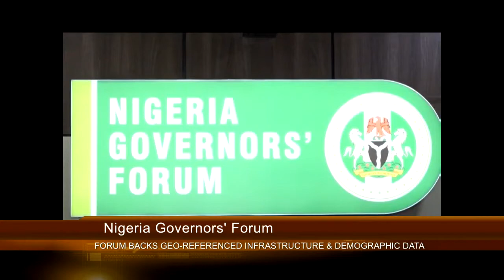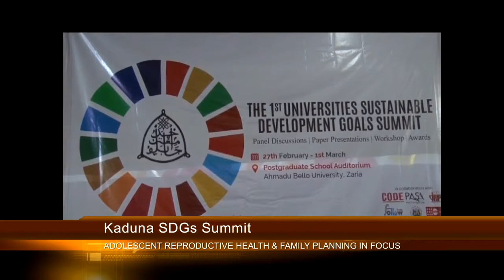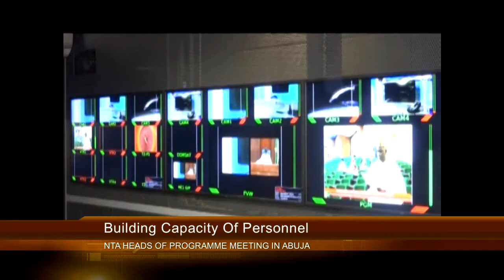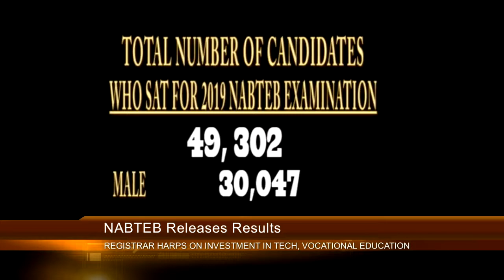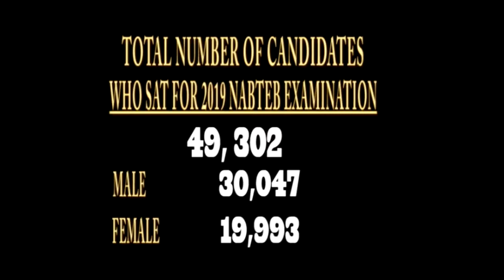Network News with Joseph Johnson 27/2/2020